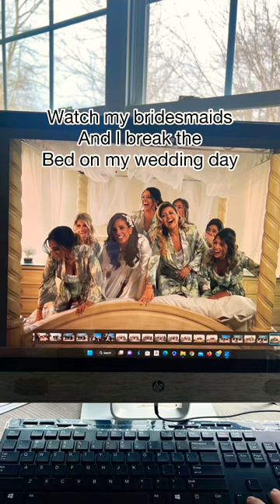Bridesmaids pictures fail